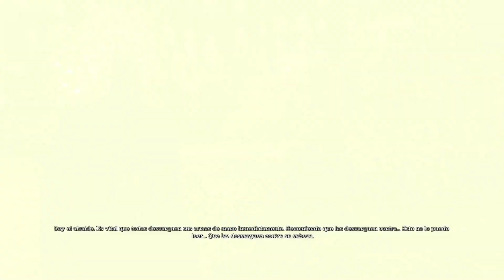Batman Arkham Asylum │ Walkthrough │ Parte 11